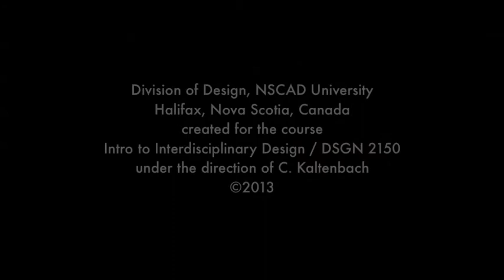What is interdisciplinary design? Tong Huang (PBac 2014), Chinese, NSCAD University